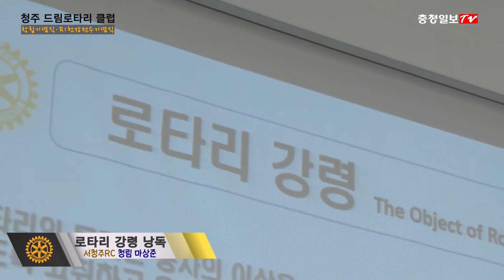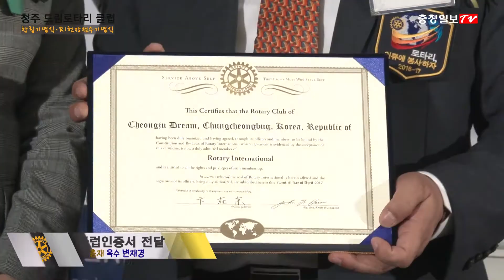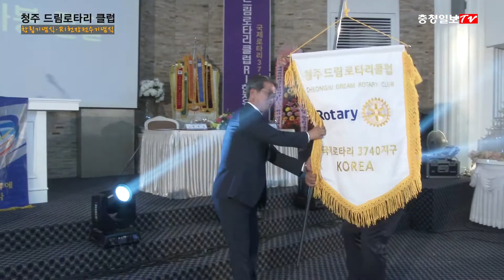청주 드림 로타리클럽 창립기념식·RI헌장전수기념식